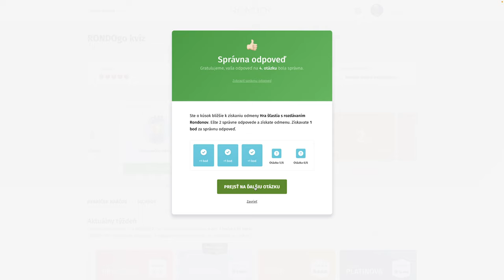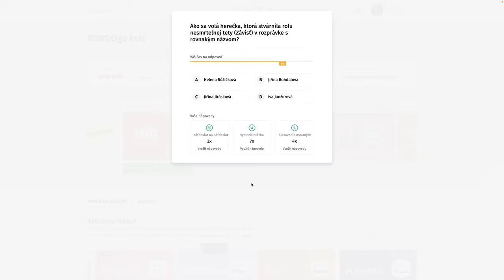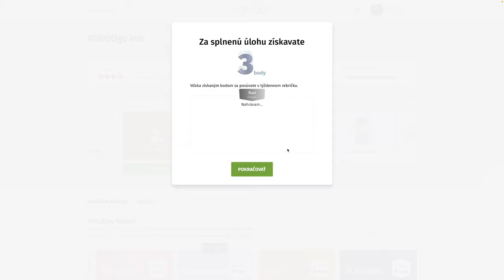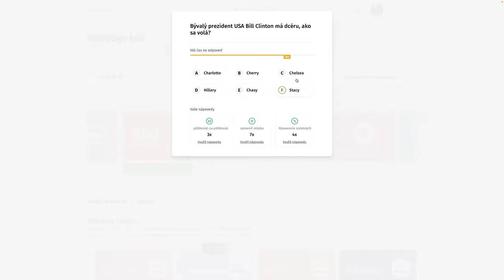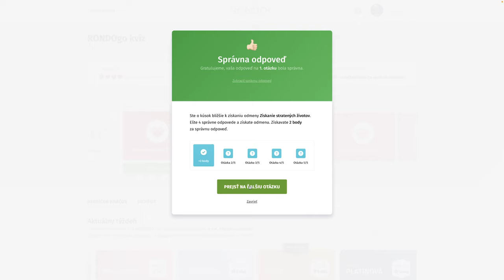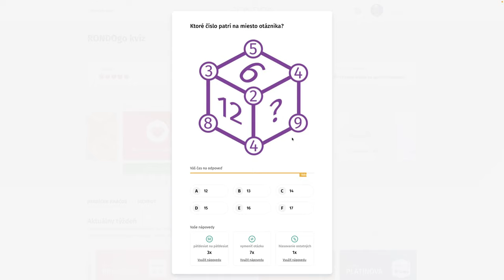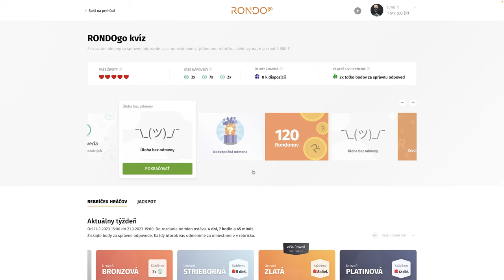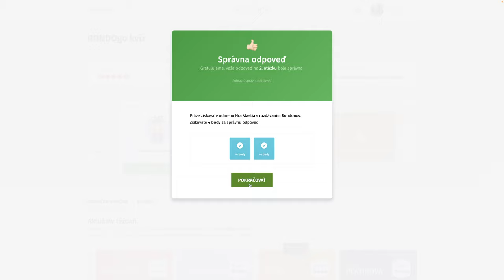RondoGO kvíz - CCLXIV